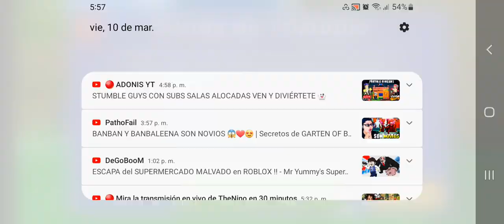Bruno intenta u reto de no tocar el piso con el conejo loco